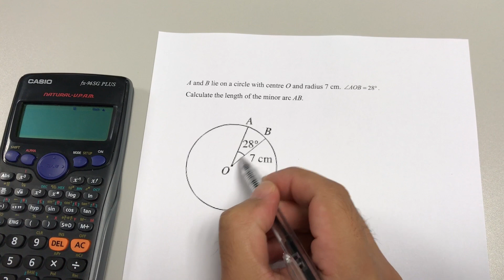Finding Minor Arc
This video shows how to find the length of a minor arc.